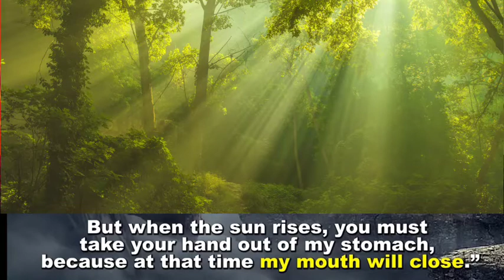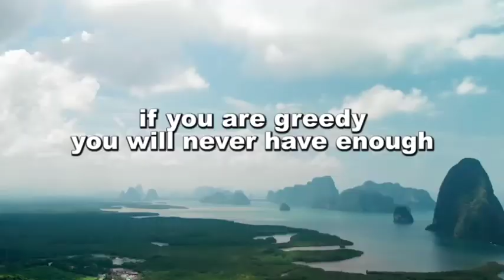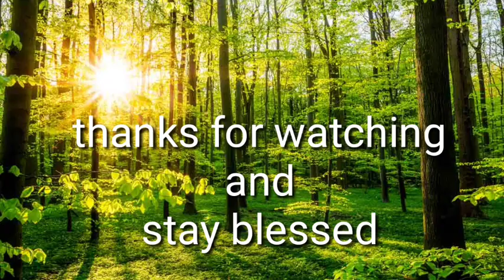The honest man and the pot of Gold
If you are greedy you will never have enough